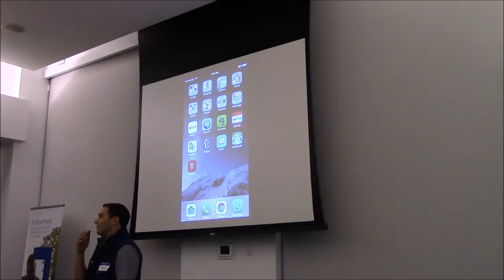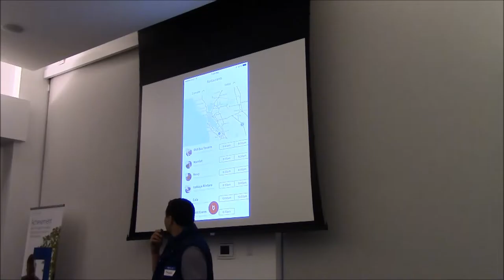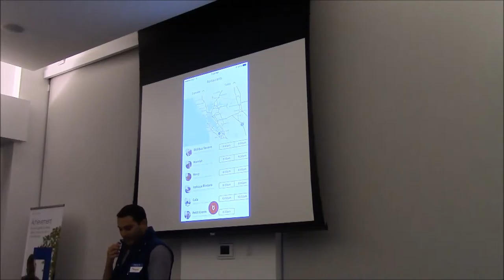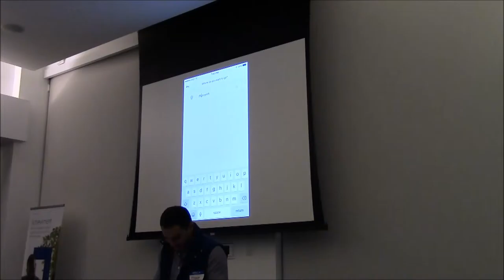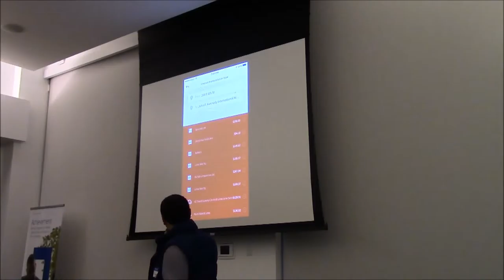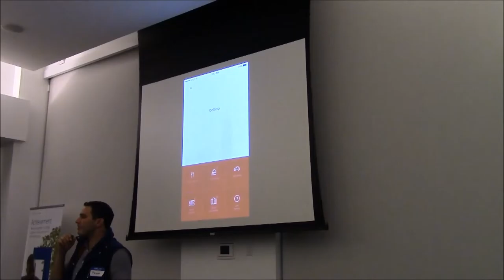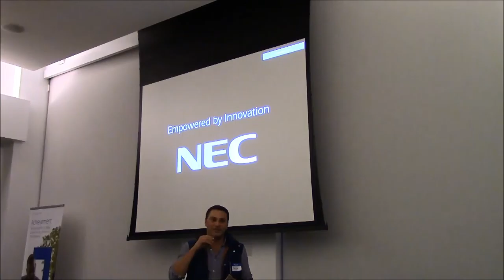Bellhop - May 2016